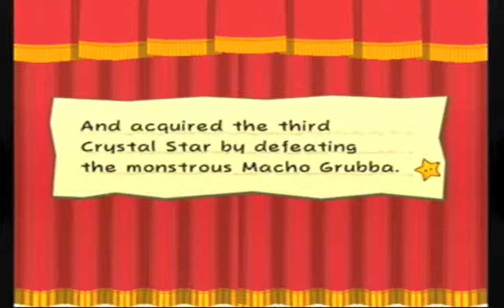17 Chapter 3: Macho Grubba Boss Fight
Time to hand "Macho" Grubba the pink slip. Heh heh heh...